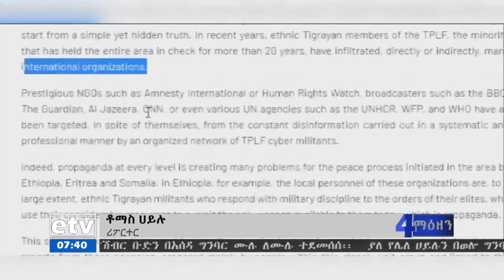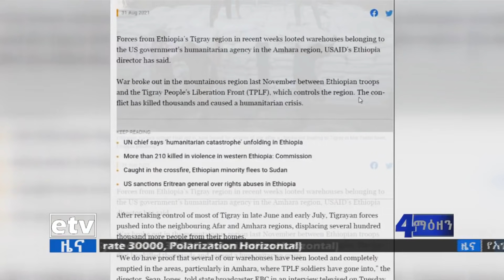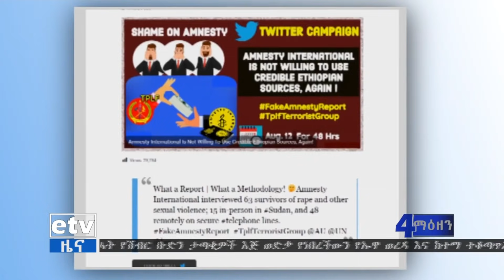የአሸባሪውና ወራሪው ህወሓት ደጋፊዎች "ዜጎቻችን በርሃብ እያለቁ ነው" የሚል የሐሰት ፕሮፓጋንዳ ለማሰራጨት ተዘጋጅተዋል